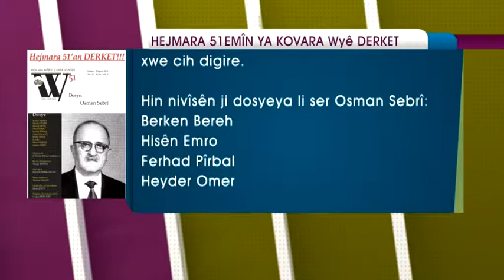HEJMERA 51EMIN DANASÎNA KOVARA W YÊ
HEJMARA 51EMÎN YA KOVARA Wyê WEŞIYA!

Kovara W yê ji 2004an û vir ve bê navber weşana xwe didomîne û ev yek jî heta
niha bi amadekirina hemû dosyeyên xwe yên taybet dibe weke koleksiyoneke bêhempa. Bi vî
awayî di wêjeya kurdî de malmezin û stargeheke ji bo kurdîhez û wêjehezan...

Kovara W yê ji du mehan carekê derdikeve û her car bi mijareke taybet ango bi "dosyeyekê"
tê pêşberî xwendevanên xwe. Di ev hejmara xwe ya dawîn de lehengê dil û wêjeya Kurdan Osman Sebrî bi heybeta xwe cih digire.